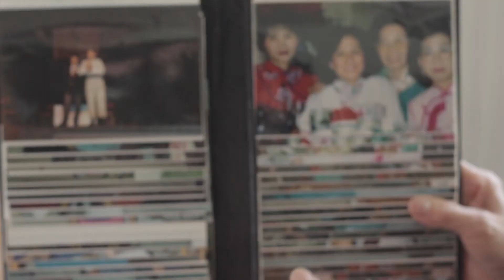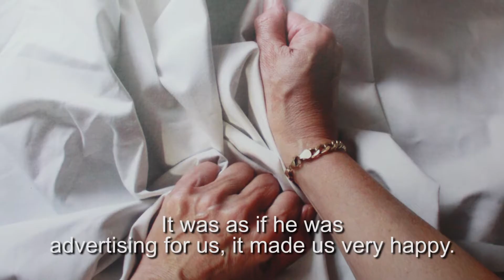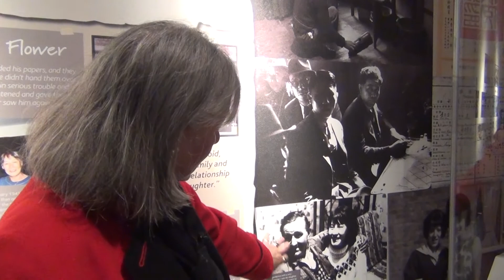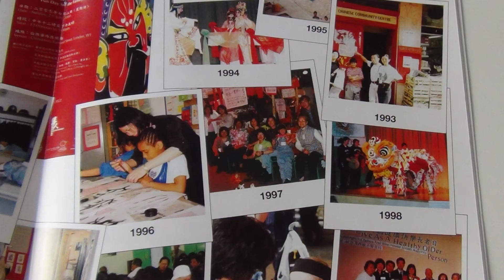British Chinese Workforce Heritage (short version)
Ming-Ai (London) Institute was awarded a grant by the Heritage Lottery Fund to conduct the British Chinese Workforce Heritage project, a groundbreaking three-year project looking at the history and contribution of the British Chinese workforce in London over the last 150 years.

The project has recorded and documented peoples' experiences in a range of employment industries through research and oral history interviews.

This video introduces some of the stories of those that the project interviewed. If you wish to read any more information about these stories, interviews, research articles and more then please

Produced and directed by Sherri Wong.
Special thanks to Richard York and The Rainbow Collective for his assistance in post-production.

Music: Liz Chi Yen Liew and Tom E. Morrison (LT Chi Sound System from 'Time is Like Water Flowing' Album)
Animator: Jingxiang Shi